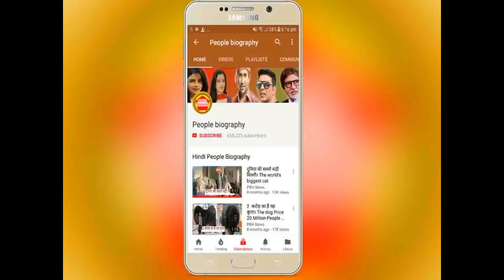काजल और सुभी शर्मा के बीच फसा यह कोई आम आदमी नहीं। Khesari lal Writer Pawan Panday PB News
Credit And Thanks Pawan Panday
कृपया धयान दे : इस यूट्यूब चैनल का मकसद आपको भोजपुरी फिल्मो की न्यूज़ को पहुंचना है और कुछ नहीं इसके अलावा आपको कोई भी परेशानी है तो हमें इस मेल Id पर मेल करे हम आपका जवाब जल्द ही देंगे

see